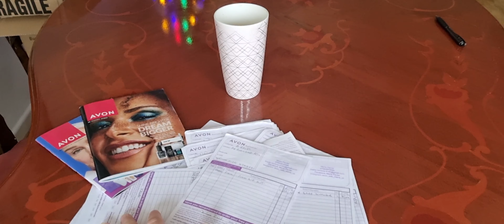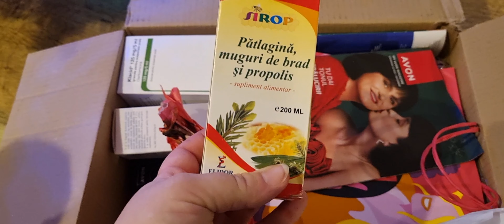🎁VLOGMAS ZIUA 2🎁 - Am primit pachet din România | Fac curățenie în dining room